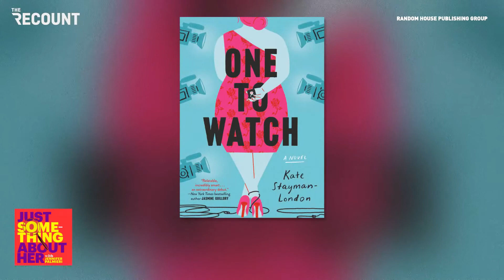Kate Stayman-London on Her Book's Plus-Sized Heroine | Just Something About Her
In "One To Watch," author Kate Stayman-London wrote a rom-com book she'd been looking for: a novel with a romantic lead who just so happens to be fat. On this episode of Just Something About Her, Kate Stayman-London talks to Jennifer Palmieri about what inspired her to write a book with a plus-sized heroine, and why "One To Watch" is so significant.